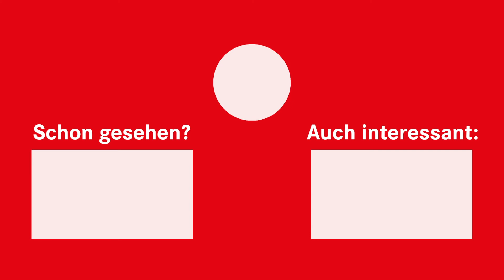Ein Gutschein für Seeheim-Jugenheim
Lokales Gewerbe ist wichtig! Um dieses zu fördern werden wir uns für ein Gutscheinsystem einsetzen. Als Vorbild nehmen wir uns den "ISP Gutschein" aus Pfungstadt.

◄ DIE LINKE. Seeheim-Jugenheim auf Facebook